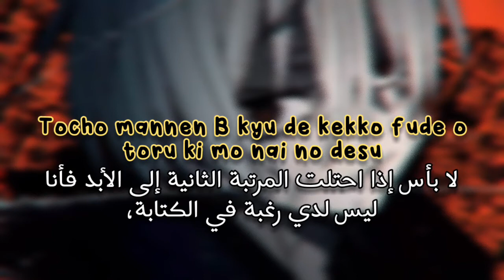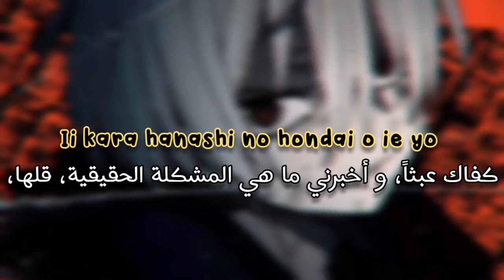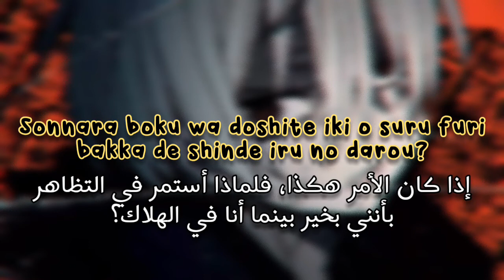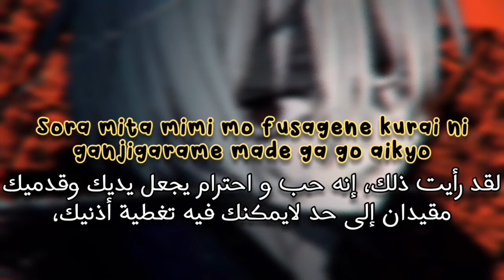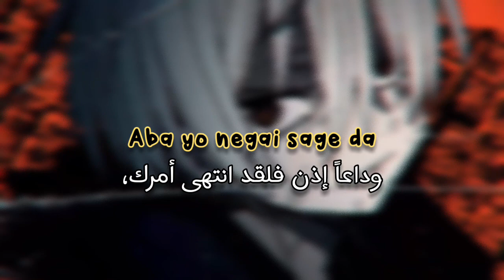Mafumafu - Itotoi Kiyagare | أغنية يابانية مترجمة للعربية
Support The artist
Song